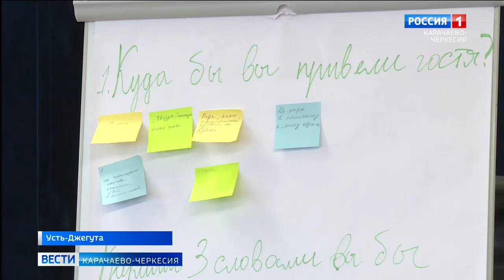В Усть-Джегуте состоялся семинар по благоустройству городского парка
В Усть-Джегуте состоялся семинар по благоустройству городского парка. Мероприятие организовано в рамках подготовки участия города во Всероссийском конкурсе лучших проектов создания комфортной городской среды в малых городах и исторических поселениях